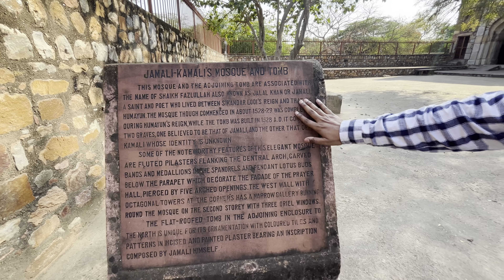इसी जगह हुई थी सुल्तान की शूटिंग | यहां रात में जाने की हिम्मत कोई नहीं करता | Jamali Kamali Masjid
ABOUT

Jamali Kamali Mosque and Tomb, located in the Archaeological Village complex in Mehrauli, Delhi, India, comprise two monuments adjacent to each other; one is the mosque and the other is the tomb of Jamali and Kamali. Their names are tagged together as "Jamali Kamali" for the mosque as well as the tomb since they are buried adjacent to each other. The mosque and the tomb were constructed in 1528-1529, and Jamali was buried in the tomb after his death in 1535.

1. Mehrauli Archeological Park Delhi
2. Jamali Kamali Masjid Delhi
3. Jamali Kamali Masjid Haunted Story in Hindi
4. Jamali Kamali History
5. Jamali Kamali Vlog
6. Jamali Kamali Horror Story
7. Jamali Kamali Masjid Ka Rahasya
8. Jamali Kamali Masjid Haunted
9. Jamali Kamali Haunted Place
10. Jamali Kamali Masjid Vlog